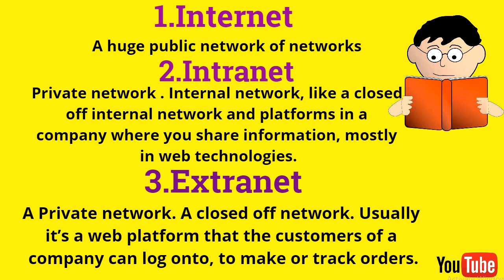INTERNET, INTRANET,EXTRANET | इन्टरनेट ,इंट्रानेट,एक्सट्रानेट | Banking Preparation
नमस्ते साथीहरु तपाईंहरुलाई हाम्रो अफिसियल चैनल नेपाली लोकसेवा मा स्वागत छ।
आजको टॉपिक रहेको छ "internet ,intranet र एक्सट्रानेट भनेको के हो।
मैले नेपाली लोकसेवा यूट्यूब चैनल को माध्यमबाट यसलाई बुझाउने कोशिश गरेको छू।  आशा छ तपाईहरु पक्कै बुझ्नुभा होला।

Tags [please ignore it not for you]
What is internet?
what is intranet?
what is extranet?
internet, intranet,extranet meaning in nepali

internet intranet extranet ppt

similarities between internet intranet and extranet

difference between internet intranet and extranet with comparison chart

relationship between internet intranet and extranet

difference between intranet and extranet wikipedia

diagram of internet intranet and extranet

what is extranet

features of intranet and extranet
What is the difference between the Internet, intranet, extranet ...
What is the difference between internet, intranet, extranet and ...
What is the difference between intranet, extranet, and VPN?
What is extranet and intranet?